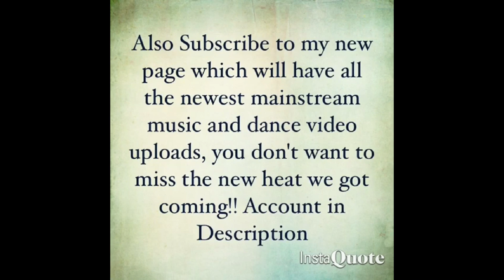DJ Big Show - Lit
Clothing Line: Believe In Your Self (B.I.Y.S.) @astar_bornone @biysclothingmovementest2015